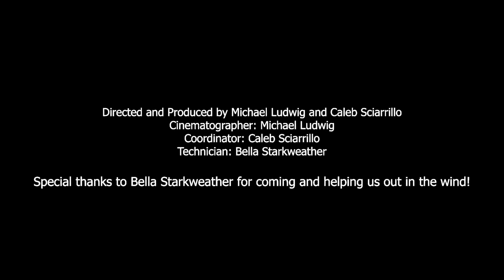Calum Scott - You Are The Reason (Cover by Crestline Studio)